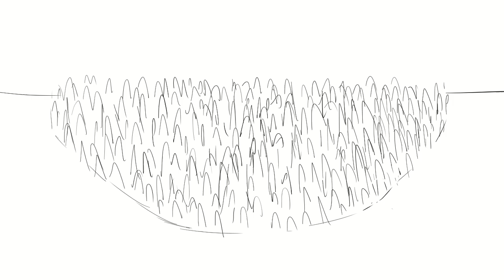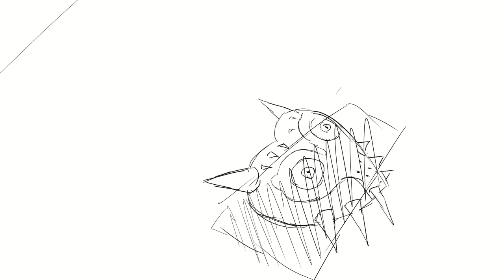Springtrap Smash Bros. Reveal Trailer (Animatic)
This is meant to be a proof of concept storyboard, not a full detailed animation.